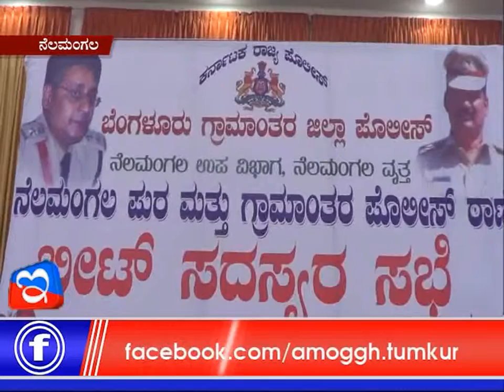14 :07: 2017: Amoggh News